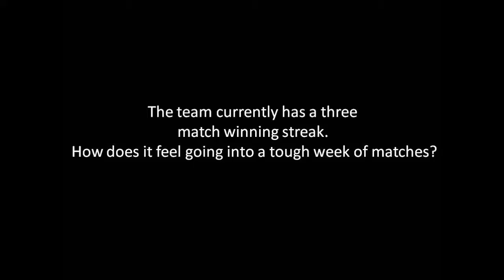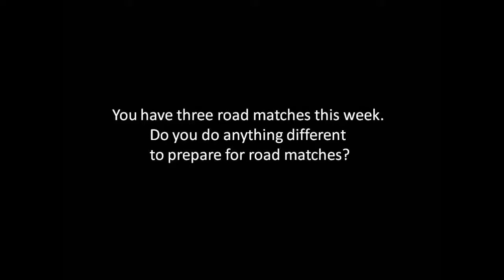The College at Brockport Female Athlete of the Week: Rachel Lamont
Senior Rachel Lamont of the Golden Eagles tennis team has been named The College at Brockport Female Athlete of the Week for the week ending September 8.